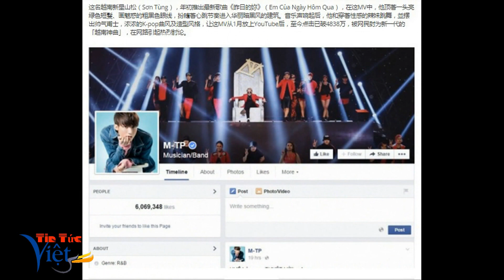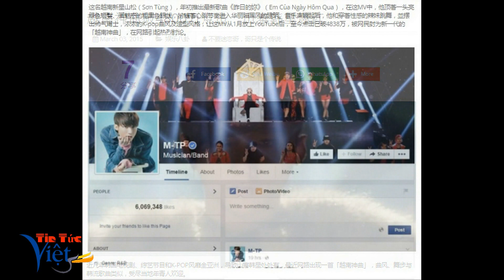Tin Tức Việt | Sơn Tùng M-TP được ca ngợi trên trang mạng Thái Lan và Trung Quốc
Sơn Tùng M-TP được ca ngợi trên trang mạng Thái Lan và Trung Quốc
Hiện tượng của làng nhạc Việt Nam – Sơn Tùng M-TP – dần dần được các nước bạn chú ý và đăng tải thông tin.
Thời gian gần đây, truyền thông các nước láng giềng như Thái Lan, Trung Quốc đặt nhiều sự chú ý tới làng giải trí Việt, khi liên tục đưa tin bài về các ngôi sao hiện đang nhận được sự quan tâm chú ý của khán giả Việt Nam. Gần đây nhất, một diễn đàn mạng Thái Lan đã có bài viết chia sẻ thông tin về nam ca sĩ Sơn Tùng M-TP – hiện tượng của làng nhạc Việt Nam vài năm trở lại đây.
Sau đó, người viết còn đưa ra nhận xét của mình về các ca khúc của Sơn Tùng M-TP, ví dụ như bài "Buông đôi tay nhau ra" được người viết khen "nhịp điệu âm nhạc mới, giai điệu nhẹ nhàng", bài "Chắc ai đó sẽ về" được đánh giá "có tiết tấu chậm, dịu dàng dễ nghe"… Tất cả đều được người viết bài quan tâm và đánh giá cụ thể.

Không chỉ diễn đàn Thái Lan, mà trang TanTan của Trung Quốc cũng dành một bài viết để nói về Sơn Tùng M-TP. Trang TanTan gọi Sơn Tùng với danh từ "Thần Khúc Việt Nam". Mở đầu, trang TanTan viết: "Những năm trở lại đây, phong trào K-Pop với các tiết mục giải trí, các bộ phim truyền hình lan tỏa khắp châu Á, trên mạng gần đây xuất hiện một "Thần Khúc Việt Nam" với phong cách hát, vũ đạo giống với các ca khúc của trào lưu Hallyu, nhận được sự hoan nghênh của giới trẻ Việt Nam".

Bài báo còn cho biết thêm, tên thật của Sơn Tùng M-TP là Nguyễn Thanh Tùng, sinh năm 1994. Năm 2012, anh tốt nghiệp Nhạc viện thành phố Hồ Chí Minh, lấy nghệ danh là Sơn Tùng M-TP. Fanpage trên Facebook đạt tới con số 6 triệu người (thời điểm viết bài).

Bài báo còn chia sẻ thêm việc, tạo hình của Sơn Tùng M-TP trong ca khúc đầu năm 2014 mang tên "Em của ngày hôm qua" có phong cách hát và tạo hình giống K-pop. MV đã đạt hàng chục triệu lượt xem, thu hút số lượng người thảo luận lớn.

Nguồn: PostJung, TanTan